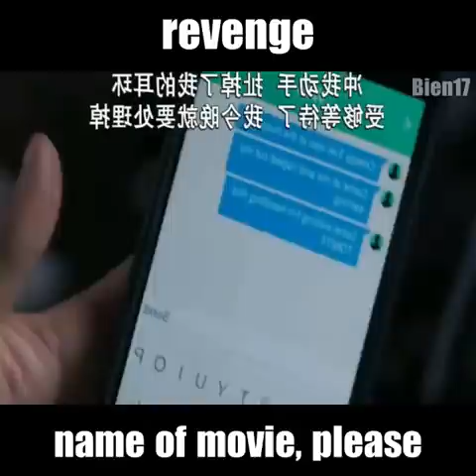Revenge! Name of movie please?